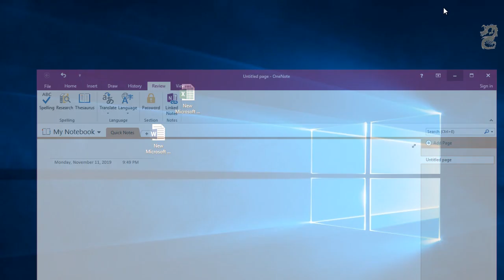How to Change default save location in OneNote